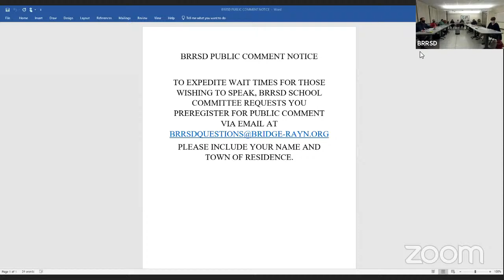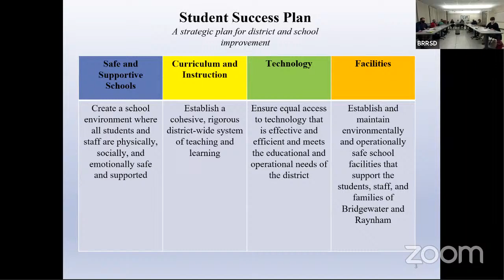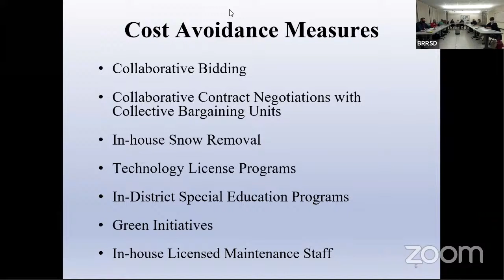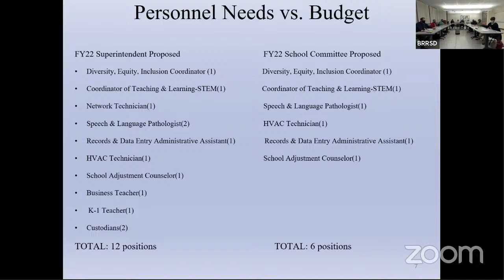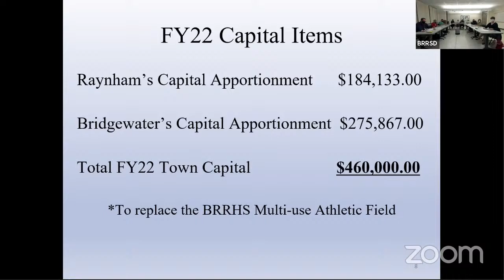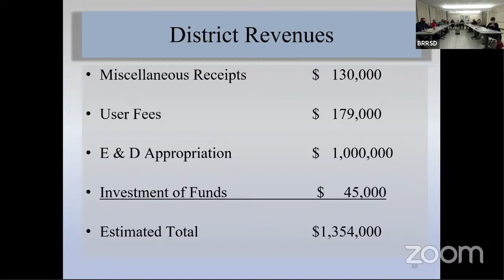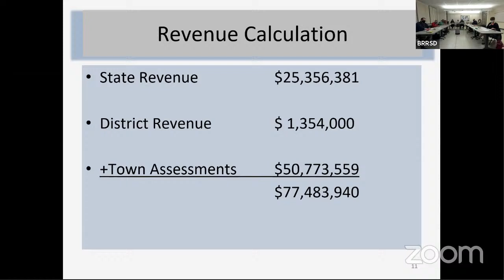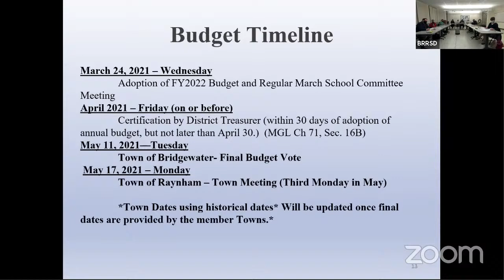2021-2022 Budget Hearing Presentation